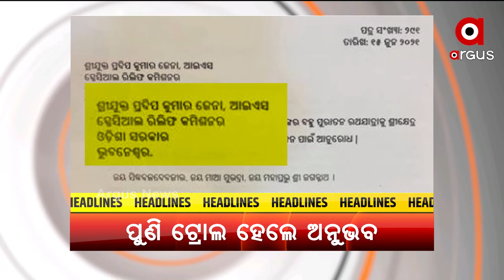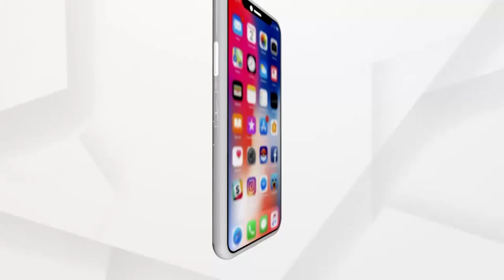Headlines 7am | 16 June 2021 | Argus News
ବିଶ୍ବ ଟେଷ୍ଟ ଚାମ୍ପିୟନସିପ ଫାଇନାଲ
କେନ୍ଦ୍ରାପଡ଼ାରେ ବଳଦେବଜିଉଙ୍କ ରଥଯାତ୍ରା ପାଇଁ SRCଙ୍କୁ ଅନୁଭବ ମହାନ୍ତିଙ୍କ ଚିଠି
ପାଖେଇ ଆସୁଛି ବିଶ୍ବନିୟନ୍ତାଙ୍କ ବିଶ୍ବପ୍ରସିଦ୍ଧ ଘୋଷଯାତ୍ରା
ଆଜି ଶେଷ ରଜ
ପବିତ୍ର ଶୀତଳ ଷଷ୍ଠୀ